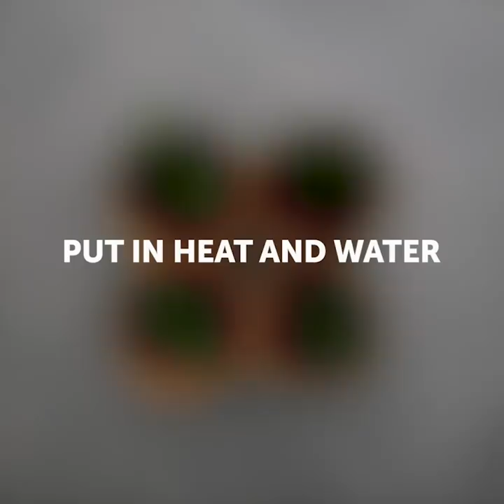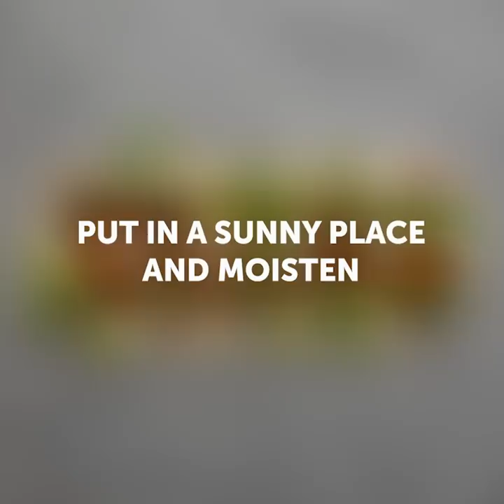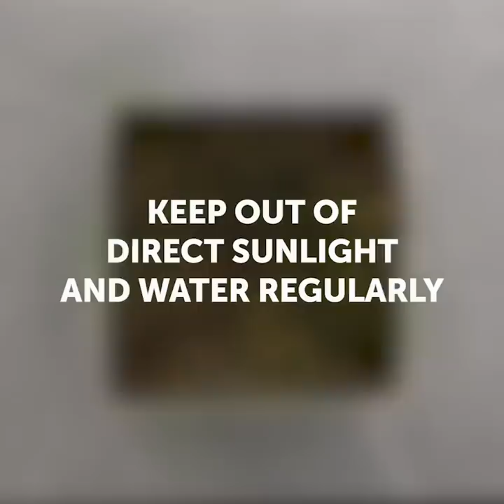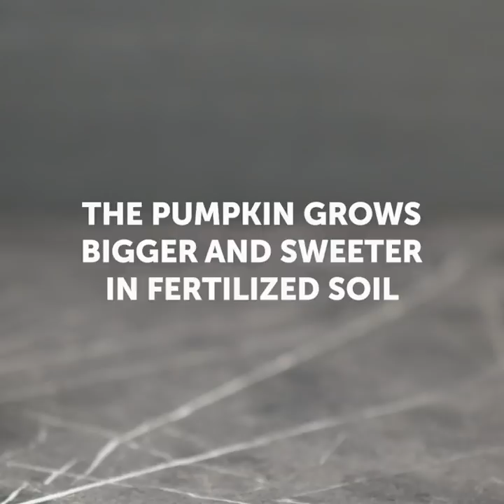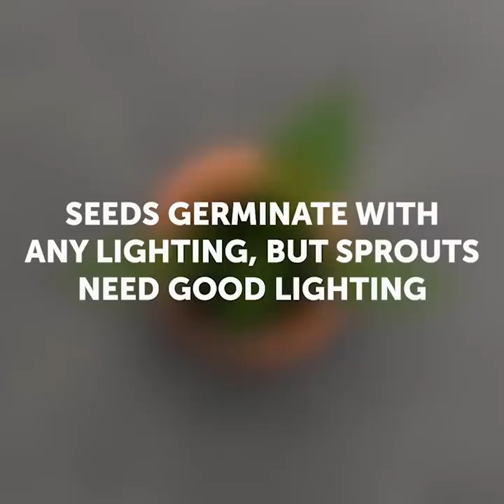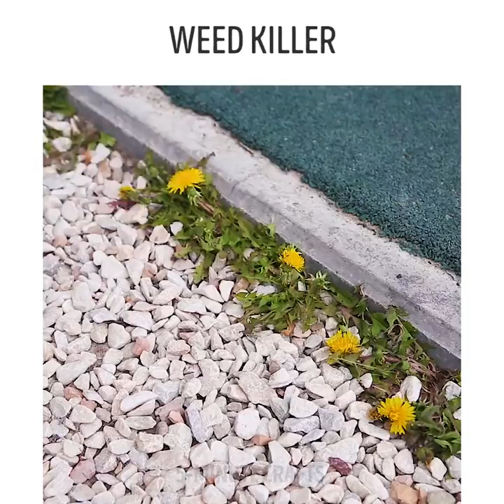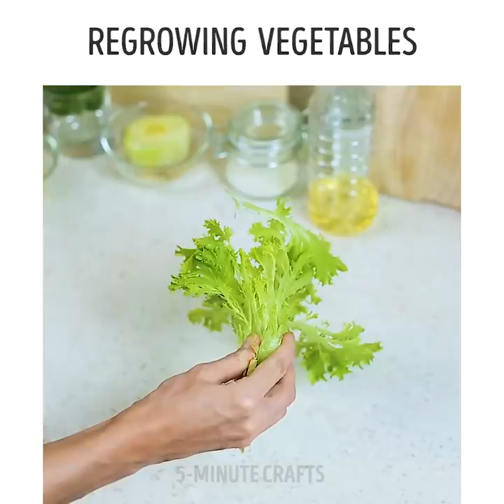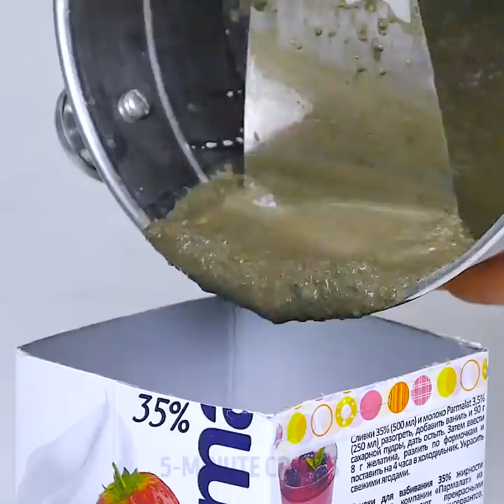AWESOME GARDEN HACKS THAT ACTUALLY WORKS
Timestamps:

0:01 - how to collect seeds
7:33 - how to grow grass in eggshell
8:15 - DIY garden decorations
15:12 - how to decorate flower pots